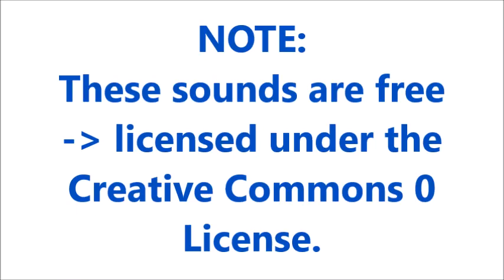Phone Button Sound Effects All Sounds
Credit :
2- sound effects : in the download file